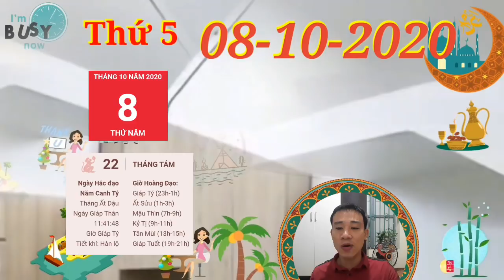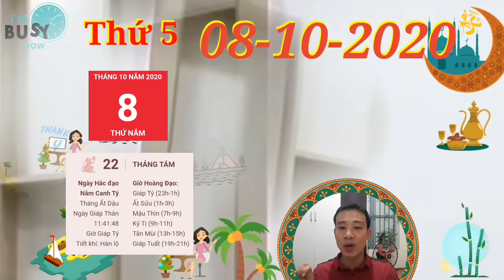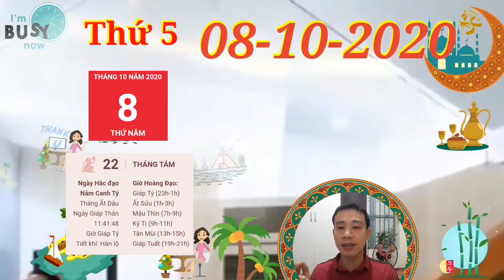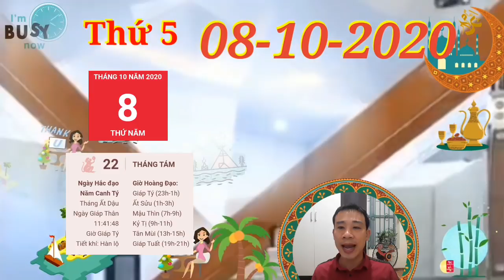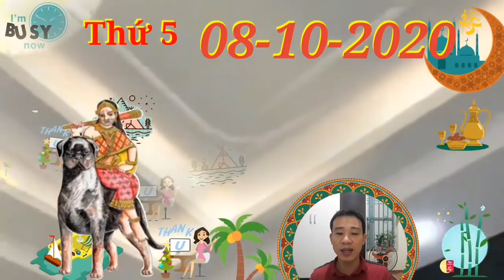☯TU VI HANG NGAY☯THỨ 5 Ngày 8/10/2020 Con giáp CÓ LỘC TRỜI- TRÚNG LỚN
1. Tử vi tuổi Tý, THỨ 5 ngày 8/10/2020 cực chuẩn
Tam Hợp quý nhân dẫn dắt nên cư xử khéo léo, nói chuyện duyên dáng, dễ dàng giành được sự quan tâm chú ý của người khác phái.
2. Tử vi tuổi Sửu, THỨ 5 ngày 8/10/2020 cực chuẩn
Bản mệnh biết được thế mạnh của mình ở đâu và đẩy mạnh khai thác. Những chú Trâu vốn chăm chỉ cần kiệm nên đã nhận việc gì là sẽ làm chỉn chu việc đó, quyết không qua loa úi xùi đâu.
3. Tử vi tuổi Dần, THỨ 5 ngày 8/10/2020 cực chuẩn
 Bạn không muốn phải khiến người khác tổn thương, nhưng cuối cùng bản thân mới là người chịu đau khổ.
4. Tử vi tuổi Mão, THỨ 5 ngày 8/10/2020 mới nhất
Đôi bên đều có ý tốt nhưng trong cách thực hiện lại chưa được khéo léo cho lắm nên dễ hiểu lầm nhau. Bản mệnh nên dành thời gian để trò chuyện tâm sự, tuổi Mão đâu phải là người không biết điều.
5. Tử vi tuổi Thìn, THỨ 5 ngày 8/10/2020 cực chuẩn
Thìn có được những sự trợ giúp đắc lực từ phía quý nhân Tam Hợp nên mọi chuyện trở nên đơn giản tới bất ngờ. Con giáp này mong muốn nhận được lời tỏ tình thì cũng sẽ có ngay thôi.
6. Tử vi tuổi Tị, THỨ 5 ngày 8/10/2020 cực chuẩn
Thân Tị nhị hợp, người tuổi Tị sẽ có được những giờ phút vui vẻ bên người mình yêu. Bạn sẵn sàng đưa ra những điều kiện tốt nhất để người thân có được cuộc sống vui vẻ như mong muốn.
7. Tử vi tuổi Ngọ, THỨ 5 ngày 8/10/2020 cực chuẩn
Cấp trên đang đặt nhiều kỳ vọng nơi con giáp này. Những chú Ngựa làm việc nhanh nhẹn, không để ai phải chờ đợi. Hãy tiếp tục phát huy thế mạnh của mình, bạn sẽ nổi bật hơn hẳn mọi người.
8. Tử vi tuổi Mùi, THỨ 5 ngày 8/10/2020 mới nhất
Thổ sinh xuất cho Kim, đường tình cảm của tuổi Mùi không được thuận lợi. Vợ chồng không hiểu ý nhau nên nảy sinh mâu thuẫn. Có thể sẽ có những lúc bạn không chịu được mà buông lời cay đắng.
9. Tử vi tuổi Thân, THỨ 5 ngày 8/10/2020 cực chuẩn
Kim khí cực vượng còn là tin vui về đường tài lộc của con giáp này. Những chú Khỉ may mắn cực độ trong chuyện làm ăn kinh doanh, tự có người mang tiền bạc về trao tận tay chứ chẳng cần tìm kiếm đâu xa.
10. Tử vi tuổi Dậu, THỨ 5 ngày 8/10/2020 cực chuẩn
Tam Hội cục nâng đỡ, đường tình duyên vượng sắc. con giáp này có nhiều người thầm thương trộm nhớ, hôm nay dễ nhận được lời tỏ tình lắm đó.
11. Tử vi tuổi Tuất, THỨ 5 ngày 8/10/2020 cực chuẩn
Thiên Ấn xuất hiện, những khó khăn trong công việc chẳng thể ngăn cản bạn tiến tới mục tiêu của mình. Con giáp này quyết tâm san bằng tất cả để có được thứ mình mong muốn.
12. Tử vi tuổi Hợi, THỨ 5 ngày 8/10/2020 cực chuẩn
Tài khoản tiết kiệm của tuổi Hợi sẽ gia tăng nhanh chóng. Bản mệnh cần phải tập trung hơn nữa khi mà cơ hội kiếm tiền đang phơi bày trước mắt. Con giáp này đừng để cho cơ hội vụt trôi mất.

CÁC BẠN THAM KHẢO thêm video sau nhé:
☯TU VI HANG NGAY☯THỨ 4 Ngày 7/10/2020 Con giáp THẦN TÀI DẪN BƯỚC- TRÚNG LỚN, GIÀU TO
☯TU VI HANG NGAY☯THỨ 3 Ngày 6/10/2020 Con giáp MỞ ĐẠI TIỆC ĂN MỪNG- TRÚNG QUÁ TO